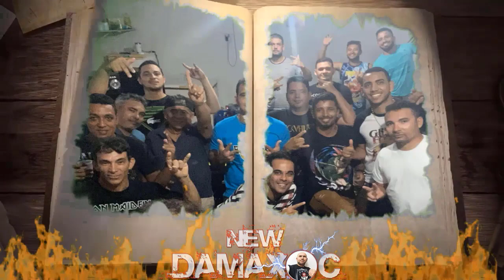Silent Monolith (Usa) - Burn (2022)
Agradeça aos fãs por um ano incrível MyYearOnYouTube! Eu agradeço o apoio por todas as marcações "GOSTEI", “INSCRIÇÕES” e “COMENTÁRIOS” Obrigado a todos que fazem o New Damaxoc o MELHOR CANAL DE ROCK E HEAVY METAL DO YOUTUBE... E o resultado é esse, porque New Damaxoc CONFIRMOU ASSIM! A jornada foi Iniciado, New Damaxoc é um projeto de 1 homem só, capturando a magia dos ícones do metal do início dos anos 80, como Dio, Black Sabbath, Judas Priest e Iron Maiden, como também bandas da era de ouro da NWOBHM, juntos com influências Épica Doom Metal, Stoner Rock, Heavy Psych, Doom Metal: ESTÁ TUDO AQUI é só conferir!

Album: Empty Kingdom (2022)
Origin: United States
Style: Stoner Metal | Doom

Members:

    Kenneth Johnson – Guitar/Vocals/Keys on All Tracks
    Dan Douchette – Drums on All Tracks
    Nate Davenport – Bass on Tracks 1, 2, 4, 5, 7, 8
    Shania Blake – Guitar on Tracks 2, 4, 6, 7, 8
    Logan Greeson – Bass on Tracks 3, 6
    Garrett Ward – Guitar Solos on Tracks 3, 5
    Matt Curtis – Guitar Solo on Track 3

►ATENÇÃO DIREITO AUTORAIS: Compositores/Bandas/Cantores

NEW DAMAXOC Não quer prejudicar as bandas e suas músicas, apenas divulgá-las. Se alguma banda ou gravadora não quiser estar em nosso canal, é só pedir e retiraremos imediatamente sem exceção e nem reclamação.